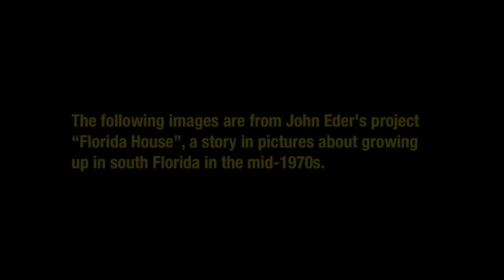John Eder, Photographer, NFT Collection,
John Eder, Photographer, NFT Collection, Spirit of '76